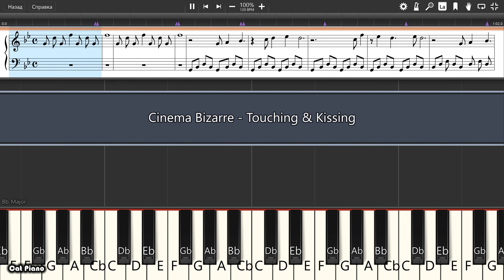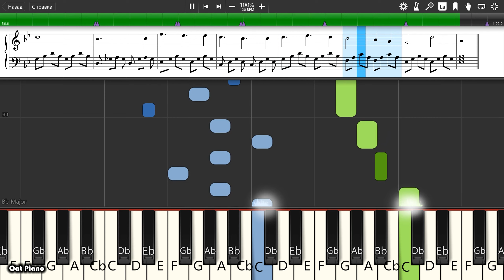Cinema Bizarre - Touching & Kissing - Piano tutorial and cover (Sheets + MIDI)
How To Play Cinema Bizarre - Touching & Kissing on piano